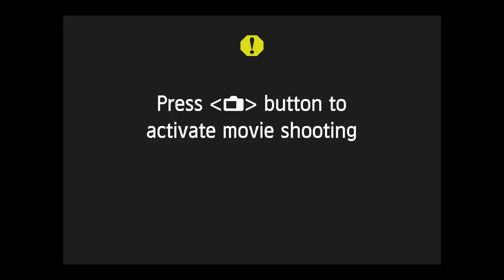TRENING Z MATEJEM LOVŠETOM: kolesarski podkast, ki bo zagotovo izboljšal vaš trening!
Kolesarski trening po "receptu". Matej Lovše vam pomaga postati boljši kolesar z uporabo sistema treniranja, ki je bil izpopolnjen v mnogih letih dirkanja in treniranja. Na njegovi spletni strani se lahko prijavite na kolesarski trening, ki vam najbolje ustreza. Matej Lovše bo poskrbel, da bo upošteval vse vidike, ki so edinstveni samo za VAS in skupaj bosta prišla do željenih rezultatov.

Prijavi se na kolesarski trening in izpopolni vrtenje pedal!

Bonusi na naši spletni strani:
- gratis bidon ob prvem nakupu
- 10,00€ bonus ob registraciji
- 3% cashback ob vsakem nakupu